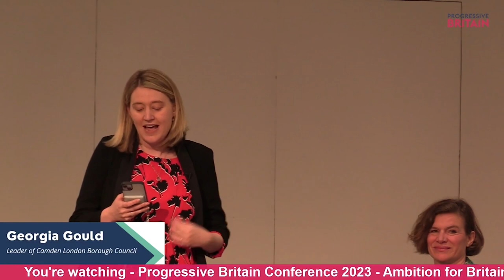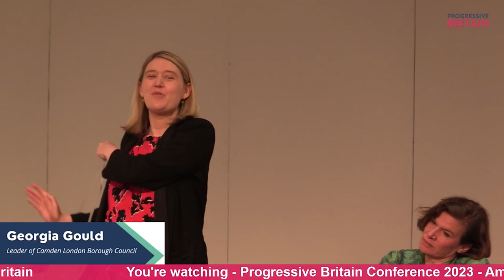Mission Based Government │ Progressive Britain Conference 2023: Ambition for Britain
Watch our panel “Mission Based Government: What Will Labour’s Aspiration to be a Mission Led Government Mean for Britain in Practice?” from Progressive Britain Conference 2023: Ambition for Britain.

With:
Mariana Mazzucato, UCL Professor and author of 'Mission Economy’
Georgia Gould, Leader of Camden London Borough Council

Livestream provided by Narrowcast Media Group.